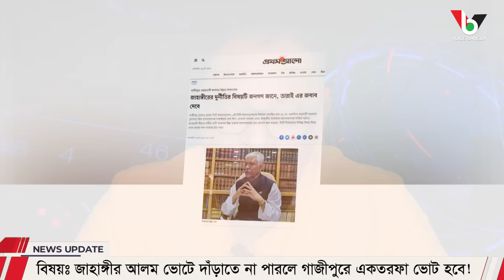জাহাঙ্গীর আলম ভোটে দাঁড়াতে না পারলে গাজীপুরে একতরফা ভোট হবে! I Mostofa Feroz I Voice Bangla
জাহাঙ্গীর আলম ভোটে দাঁড়াতে না পারলে গাজীপুরে একতরফা ভোট হবে!

*** ANTI-PIRACY WARNING ***